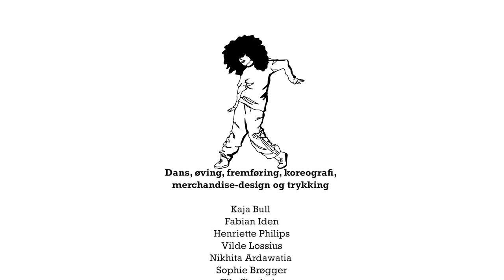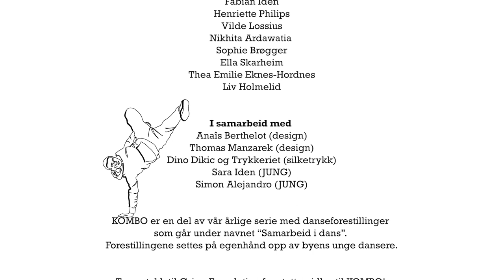"KOMBO" – en digital danseforestilling av JUNG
Dans, øving, fremføring, koreografi, merchandise-design og trykking:

Kaja Bull
Fabian Iden
Henriette Philips
Vilde Lossius
Nikhita Ardawatia
Sophie Brøgger
Ella Skarheim
Thea Emilie Eknes-Hordnes
Liv Holmelid

I samarbeid med:

Anaîs Berthelot (design), Thomas Manzarek (design), Dino Dikic og Trykkeriet (silketrykk), Sara Iden (JUNG) og Simon Alejandro (JUNG).

KOMBO er en del av vår årlige serie med danseforestillinger som går under navnet “Samarbeid i dans”. Forestillingene settes på egenhånd opp av byens unge dansere.

Tusen takk til Grieg Foundation for støttemidler til KOMBO! Og takk til alle dere som bidro med penger via innsamlingskampanjen!

Ikke minst takk til Fargespill for lån av lokale og dansesal!

Video produsert av Fraser Keddie

Spilt inn i Bergen våren 2021.

Konsept og idé av JUNG.

Vil du være med på neste danseforestilling, åpen dansetrening eller workshop? Alle aktivitetene våre + medlemskap er gratis!

Musikk:

Life of Puffin m/Vuyo - Honey
Kamuflars - Guinea Pig
Simon Alejandro - Juqu’ici tout va bien (Lars B instrumental)
Simon Alejandro - Funky shit / Tanketenker (LPeewee instrumental)
Verk / V-rommet - Am I blue - (LPeewee instrumental)